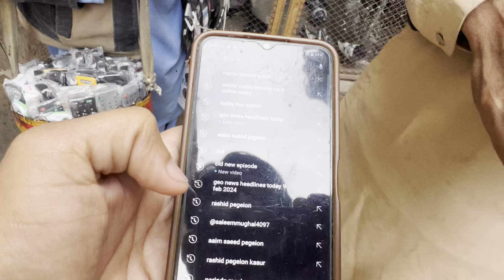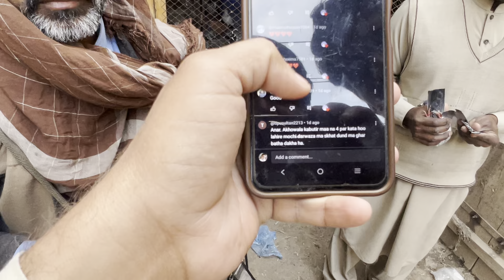Rashid Bhai yeh kabotar chori k Hain 😲